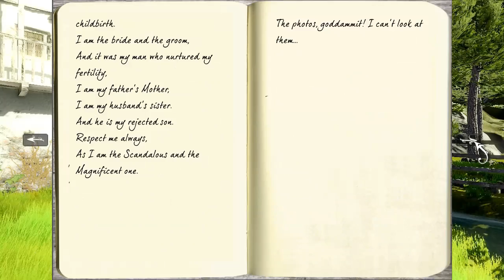Anna playthrough #2: Still Reading a Journal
It's a big journal, but the story is pretty interesting.  Then, onwards to improbable door puzzle because nobody just kicks down a door in an adventure game.